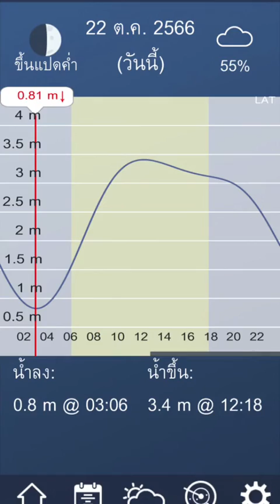บางแสนหยุดยาว 22 ตุลา 66 8:30